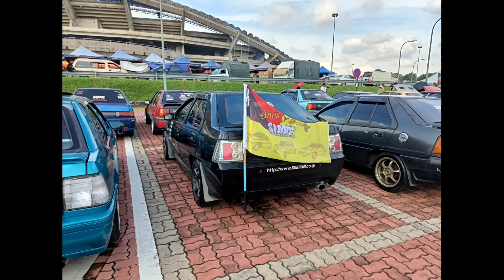SAGA DAY 2023 (SHORT VERSION)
Saga day was held  at Stadium Shah Alam on 10 Disember 2023

Music GET OUT OF MY MIND(EXTENDED MIX)